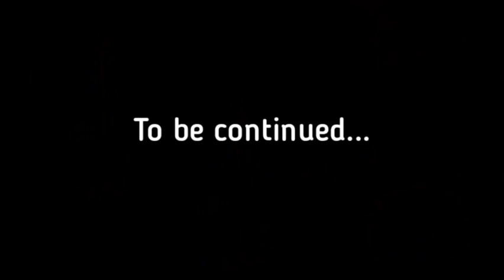My Villain Boyfriend [Episode 3] Among Us Romantic Series